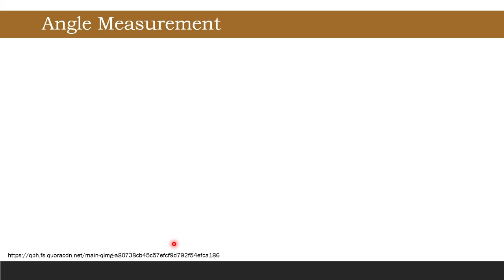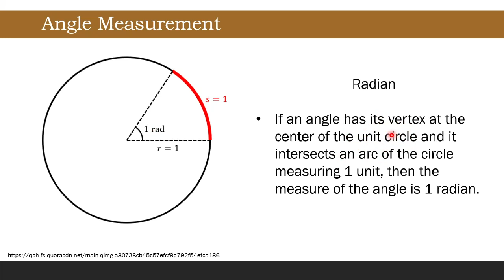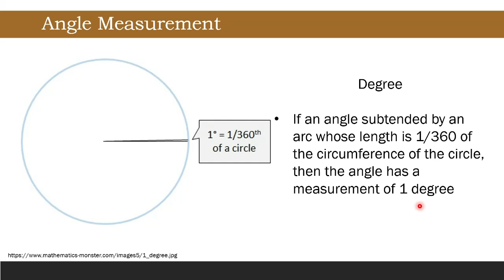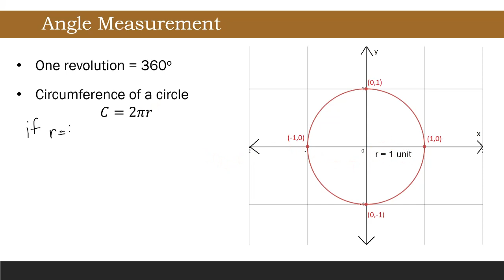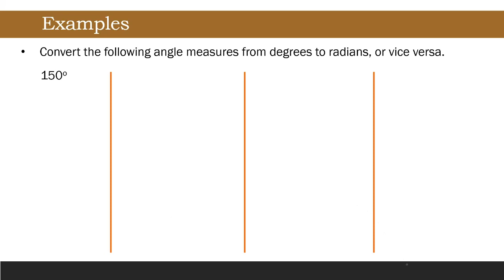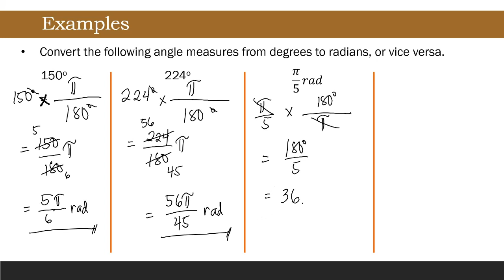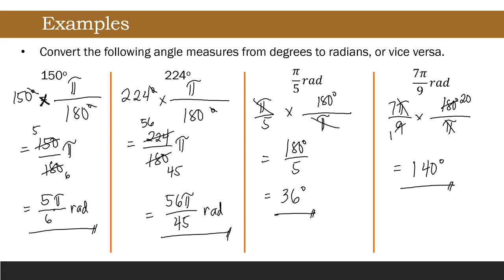[Tagalog] Conversion of Angle Measures (Degrees to Radians; Radians to Degrees)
Sa video na ito, idiscuss natin kung paano magconvert ng angle measures from degrees to radians and from radians to degrees!